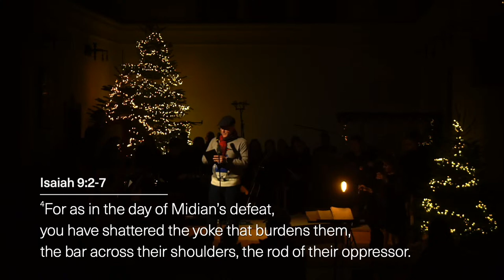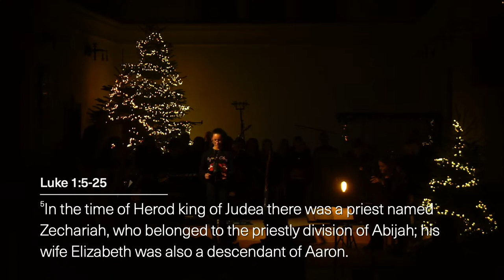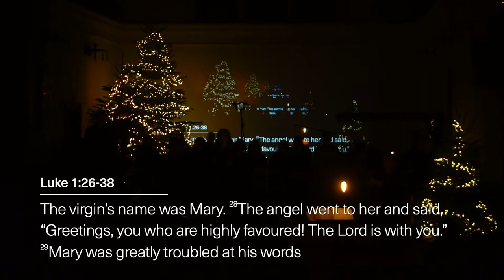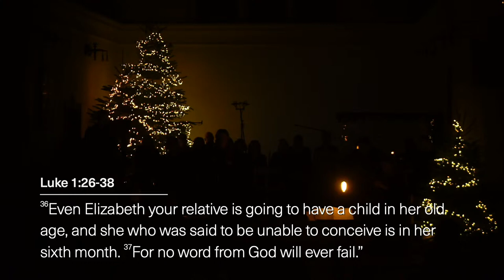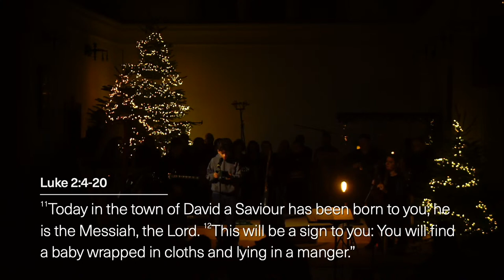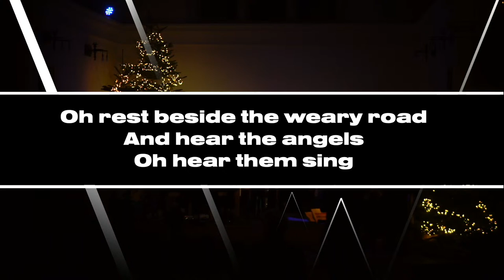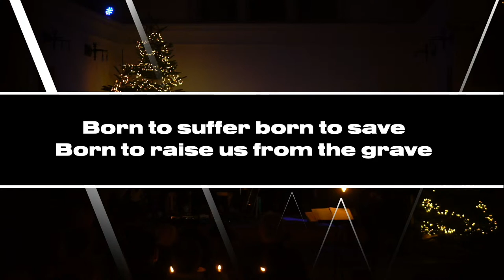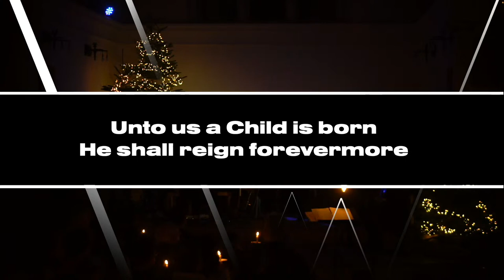Carols By Candlelight | SPS Livestream - 7pm, 11 December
Streamed live at St Paul's Shadwell on Sunday, 11 December 2022.

Join us as we gather to worship together every Sunday from 10am.